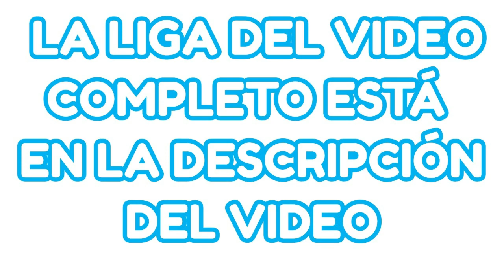EL LIBRO MÁS ODIADO POR SATANÁS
Video completo sobre el Tratado de la Verdadera Devoción a la Virgen María de San Luis María Grignion de Montfort.